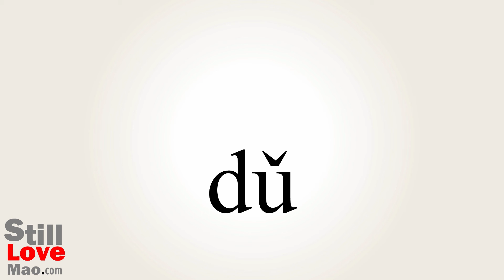How to Say Stifled in Chinese